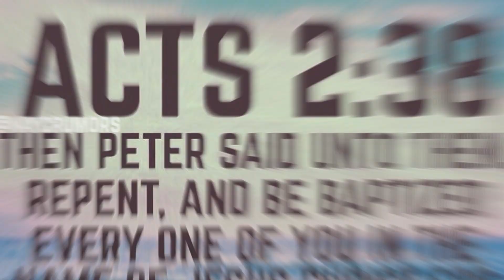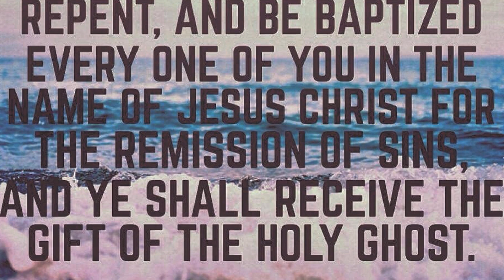On Earth As It Is In Heaven | Mission Trip To Chicago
Road trip to Chicago spreading the gospel